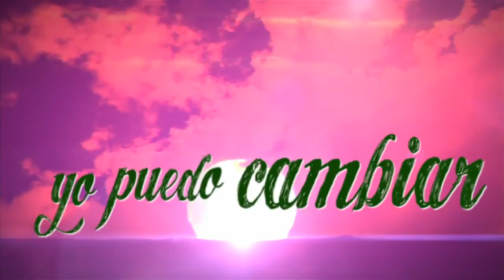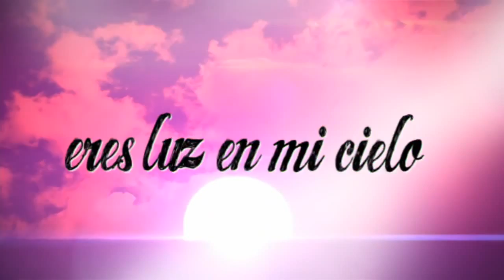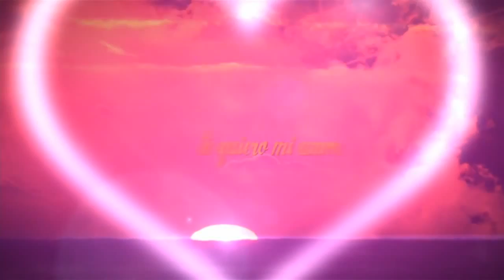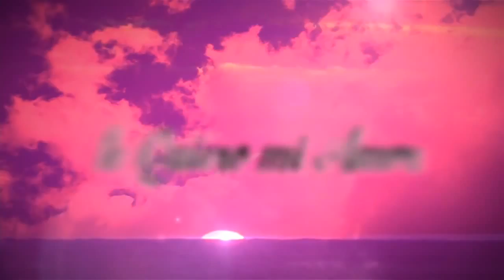Riska Vs Kros Feat Kalex - *Te Quiero Mi Amor *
MIX TO MIX BY DEE JAY RISKA